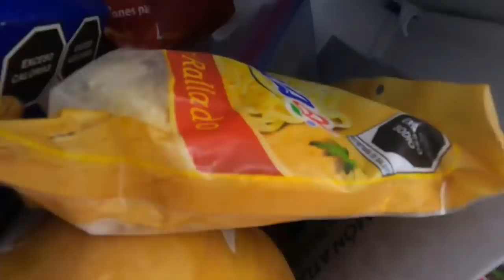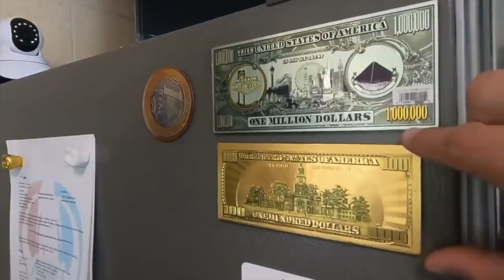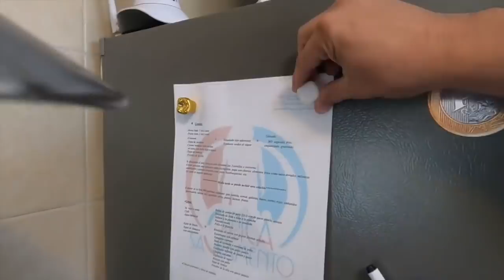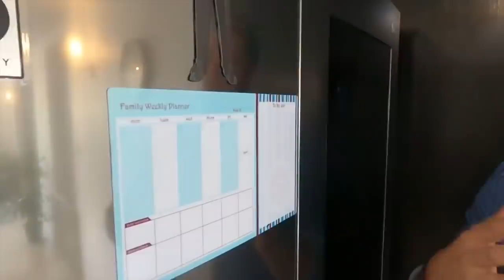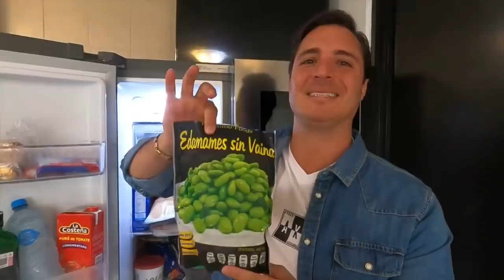¿ QUE HAY EN EL REFRIGERADOR ?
CANAL CANALHoy te presentamos, el canal de YouTube Nicktonia, creado por Nicolas Mena, participante del recordado grupo musical M5 y que ahora después de haber participado en el curso "Cómo ser YouTuber?", nos da a conocer su canal de YouTube.